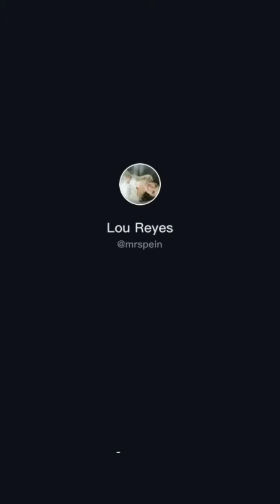KUCH NAYA DIKHAO YAAR | New Tik Tok Video Trend 2020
Kuch naya dekho yaar
New Tik Tok Video Trend 2020